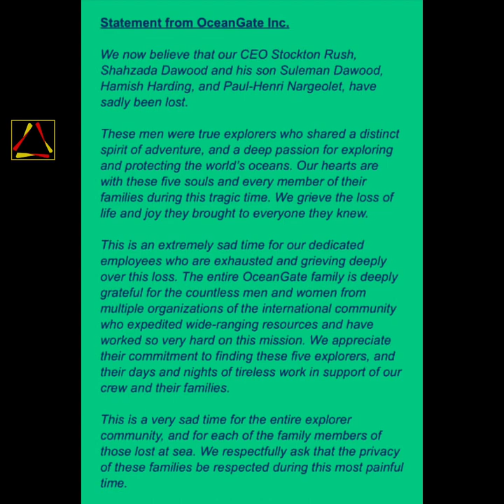THE OCEANGATE SUBMARINE DISASTER - THIS IS WHAT HAS BEEN FOUND INSIDE THE TITAN WRECK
We've all been glued to our TV sets hoping and praying that the 5 souls aboard the Oceangate Titan would come home safely, after being lost at sea. But sadly, as the wreckage was found, we know that is not the case. This is a sad tragedy, but so much about this story deserves a deeper look. As an engineer, I'm furious with some of the things that led up to this event, so today let's break down what really happened and figure this out together.